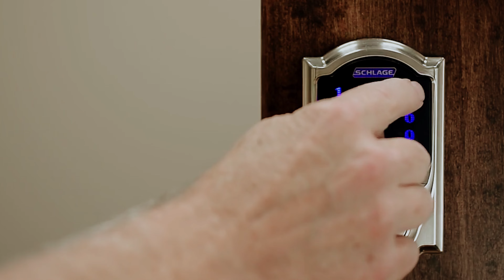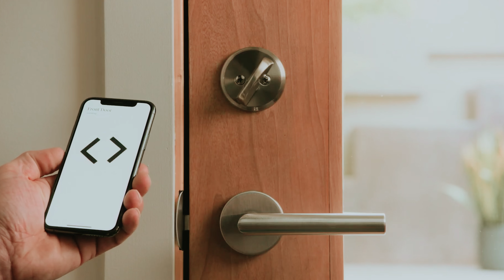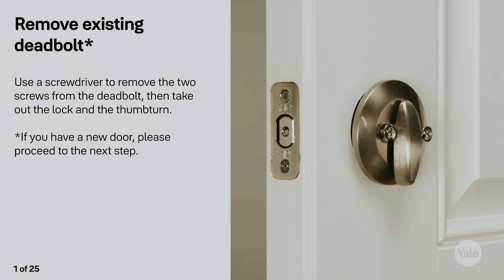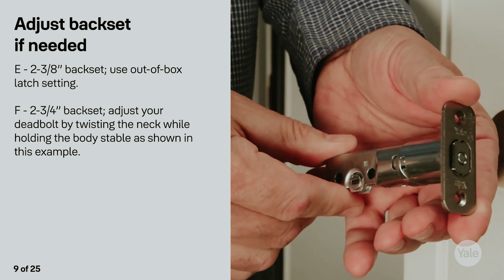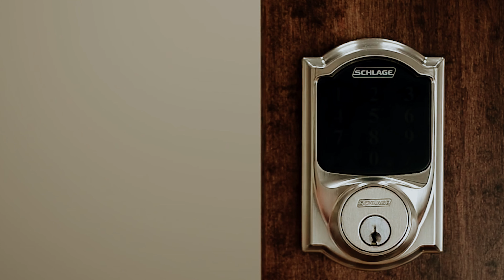Best Smart Locks [2025] - Top 5 Picks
✅ List of the Best Smart Locks we featured in this video

1. Schlage Encode Smart Wi-Fi Deadbolt

2. Yale Assure Lock 2

3. Aqara Smart Lock U100

4. Level Bolt Smart Deadbolt Lock

5. Lockly Flex Touch Smart Lock

In this video, we dive into the top smart locks that combine security and convenience for your home. Starting with the Schlage Encode Smart Wi-Fi Deadbolt, this lock offers seamless integration with your home network, providing reliable security. Next, the Yale Assure Lock 2 is perfect for those seeking a sleek design with advanced features. The Aqara Smart Lock U100 stands out for its versatility, offering multiple ways to unlock your door. The Level Bolt Smart Deadbolt Lock is an innovative choice, allowing you to keep your existing deadbolt while upgrading to smart technology. Finally, the Lockly Flex Touch Smart Lock offers a unique fingerprint scanner for quick and secure access. Whether you're looking for the best overall option or something specific, these smart locks have you covered. Tune in to see which one suits your needs!